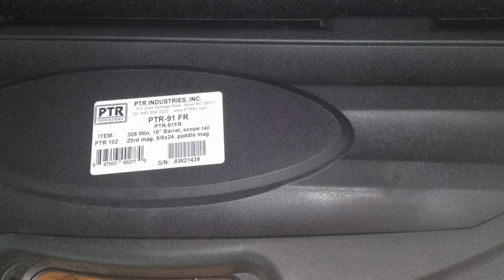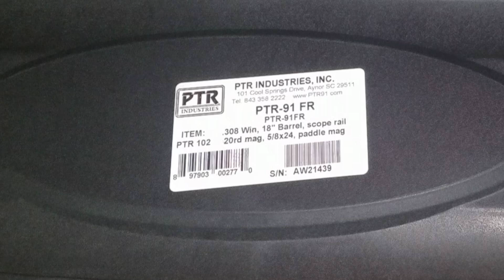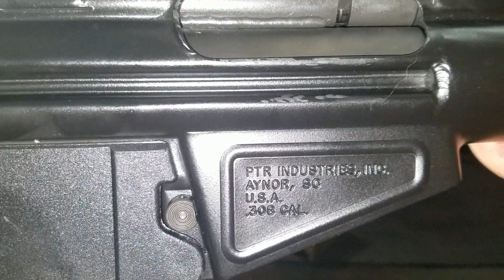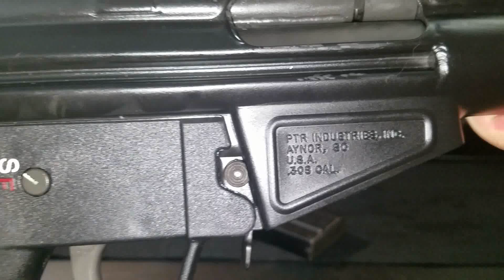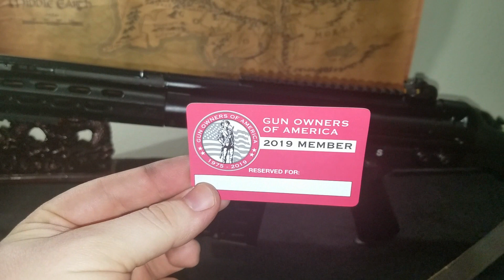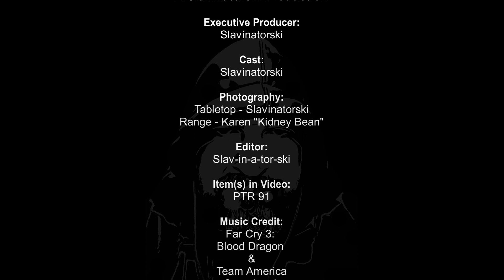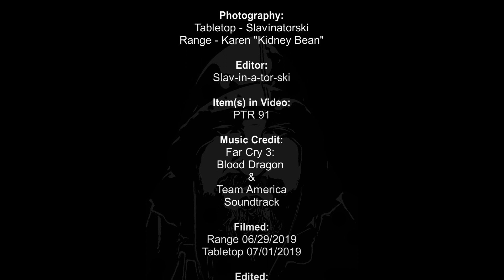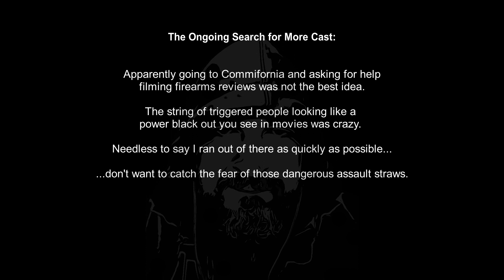PTR 91 FR Review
Here we take a look at my PTR 91 FR. I love this rifle!! It's a great 308 and a very fun shooter.